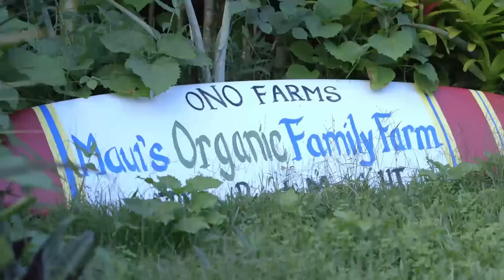Ono Family Farm l Love Local l Whole Foods Market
Meet the fine family folks at Ono farms on the gorgeous island of Maui. Working to bring organic produce to the local market.